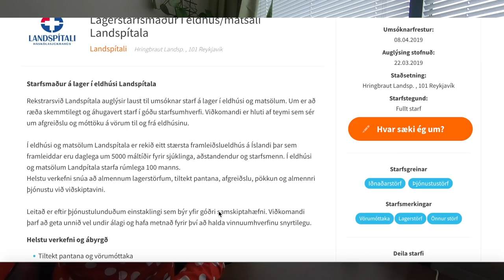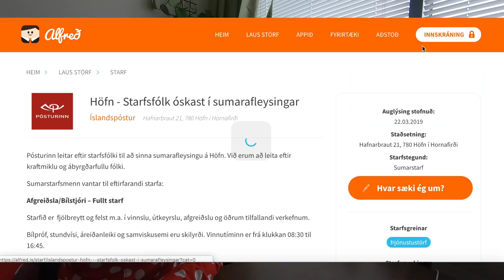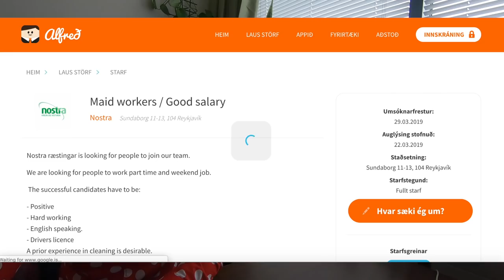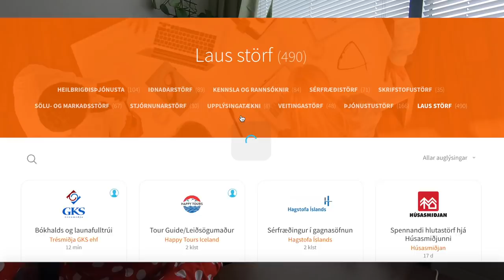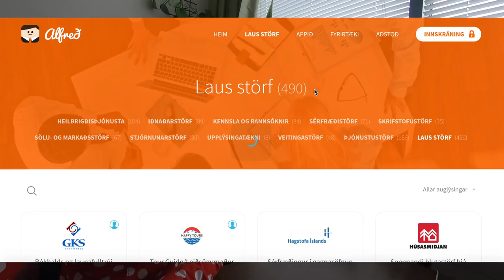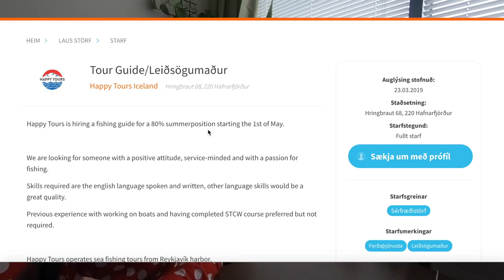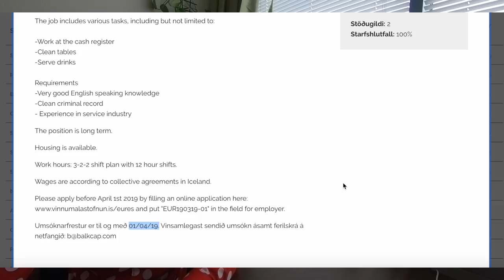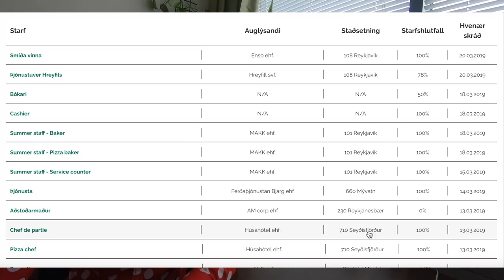🇮🇸 Oferty pracy 🇮🇸23.03 2019🇮🇸 Islandia